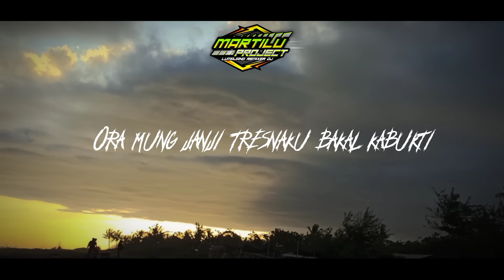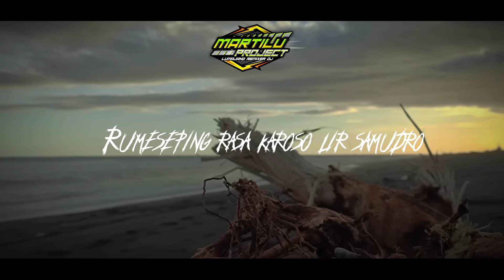DJ JAWA STYLE JARANAN ||DJ MUNG BISO NYAWANG || disarankan pakai sound atau earphone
Hallo dulorku, divideo kali ini kami bagikan subuah lagu dj terbaru nih. Lagu dj jawa kuno terbaru2022
 dengan variasi full bass sangat cocok buat santay

Info kontak :
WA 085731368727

dj jowo  full bass
dj jowo slow bass
dj mung biso nyawang full bass
dj mung biso nyawang slow bass